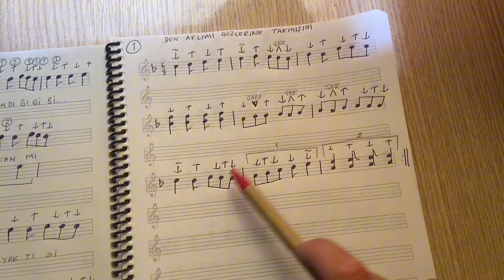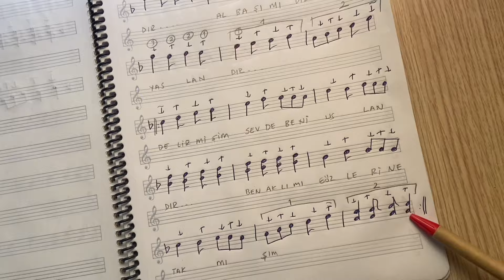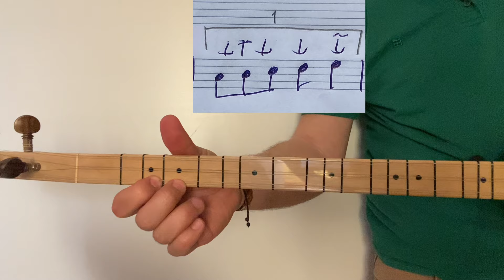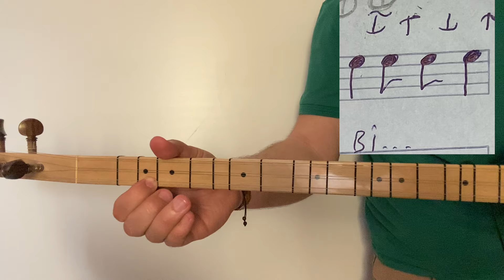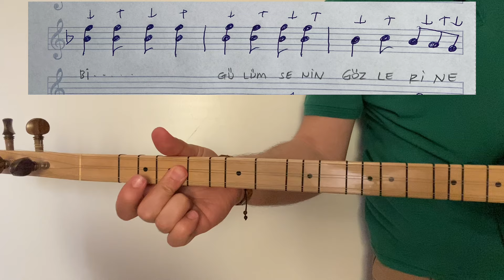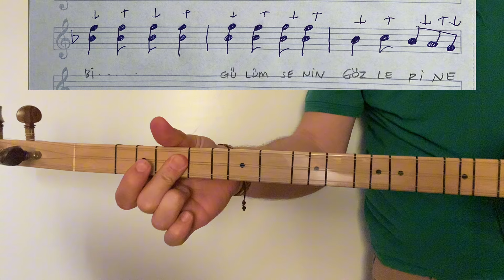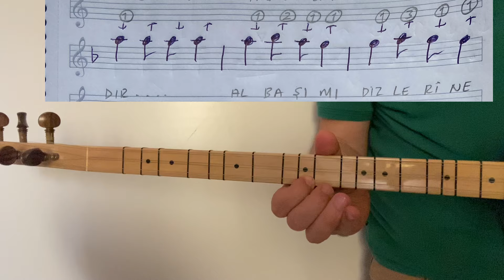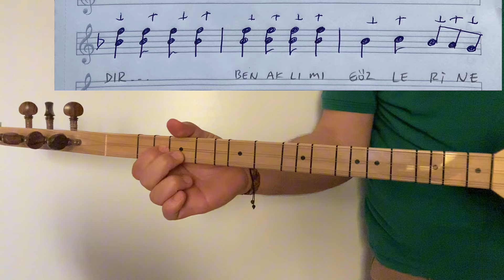66. DERS | BEN AKLIMI GÖZLERİNE TAKMIŞIM BAĞLAMA SOLFEJ